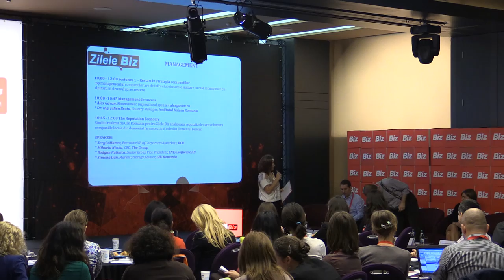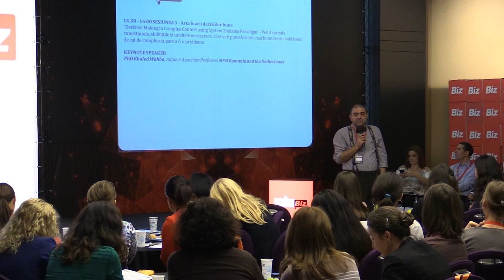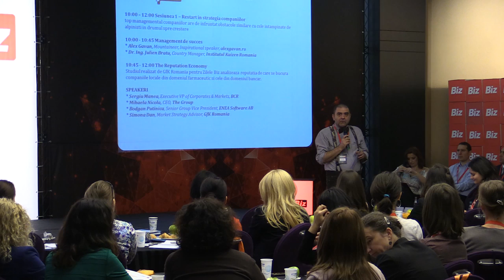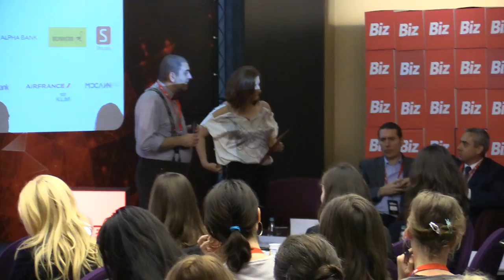8 George Butunoiu, Founder GB Executive Search Misiune Ascensiune